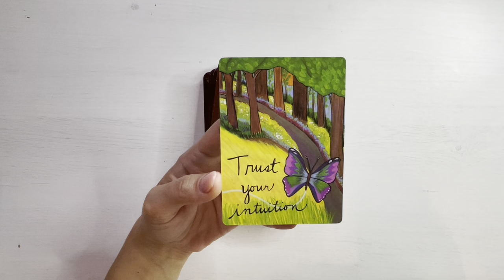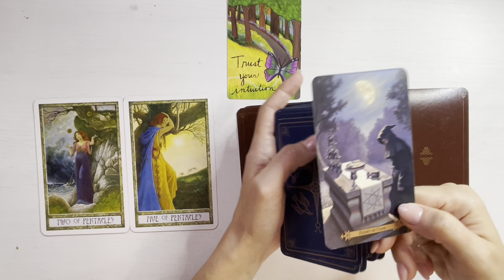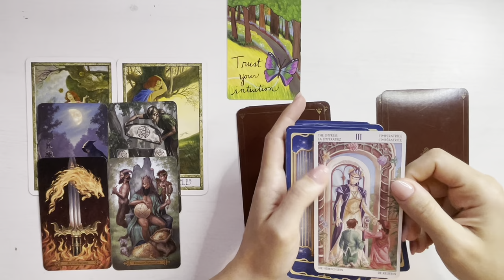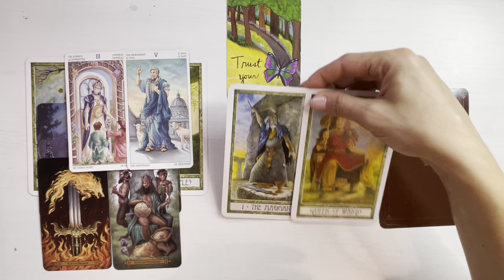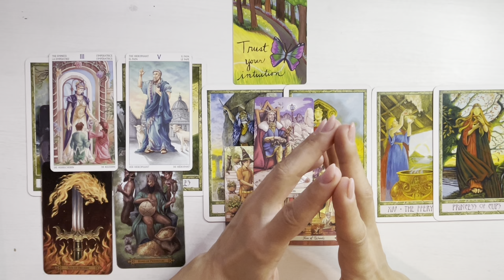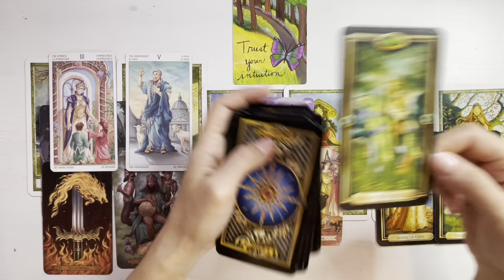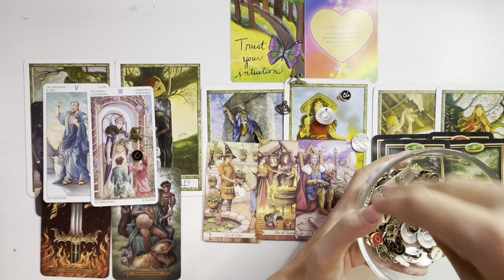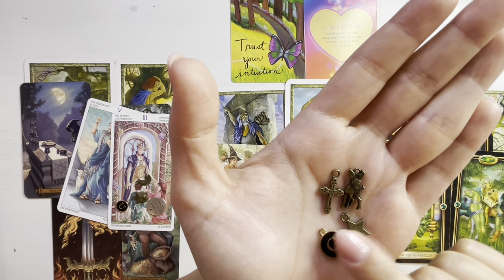💜 𝗔𝗰𝗲𝗮𝘀𝘁𝗮 𝗣𝗲𝗿𝘀𝗼𝗮𝗻𝗮 𝗘𝘀𝘁𝗲 𝗔𝗣𝗥𝗢𝗔𝗣𝗘... ☸️ 𝗗𝗮𝗿 𝗜𝗻𝗮𝗶𝗻𝘁𝗲 𝗧𝗿𝗲𝗯𝘂𝗶𝗲 𝗦𝗮 𝗙𝗜𝗡𝗔𝗟𝗜𝗭𝗘𝗭𝗜 𝗖𝗲𝘃𝗮!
O imbratisare,
Meme